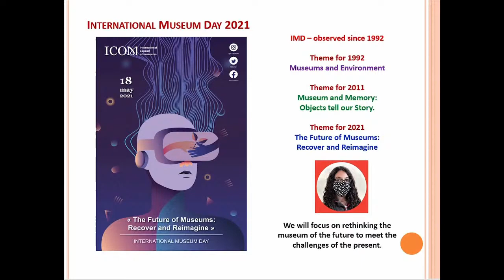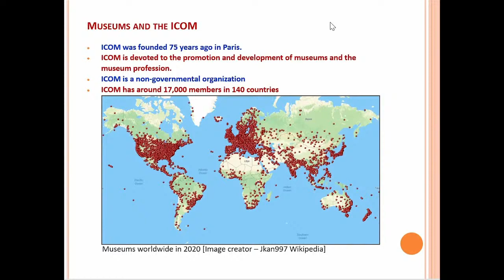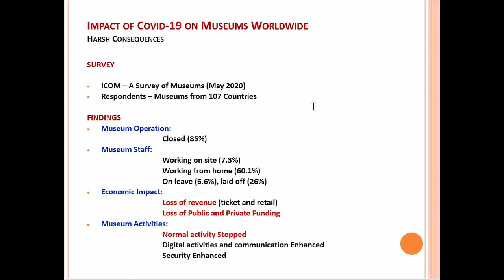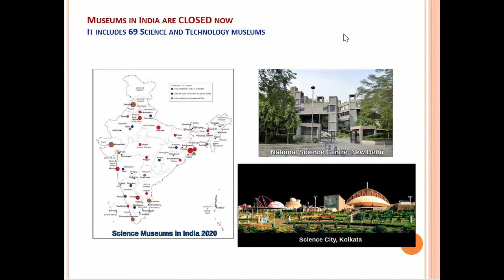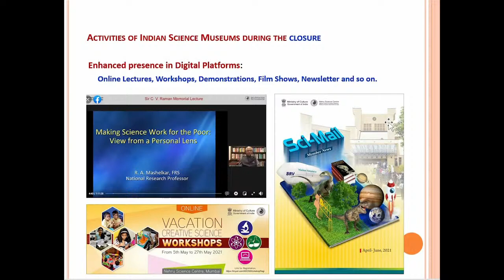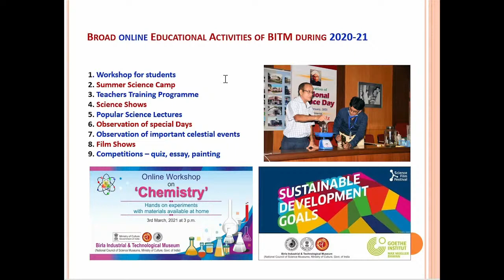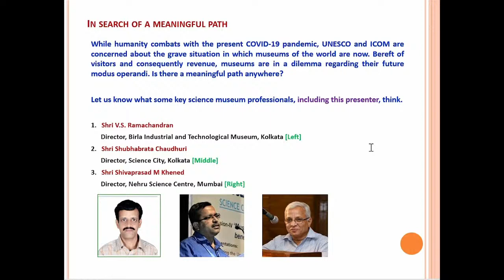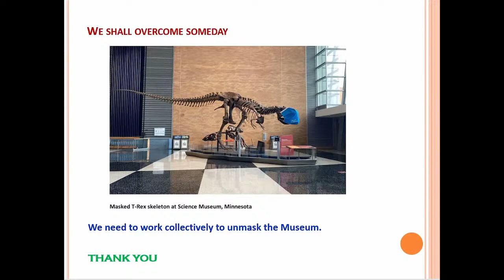Lecture on 'The Future of Museums: Recover and Reimagine'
On the occasion of InternationalMuseumDay, watch an online Lecture on 'The Future of Museums: Recover and Reimagine' by Dr. Jayanta Sthanapati, Former DDG @ncsmgoi

Organized by @BirlaMuseum, a unit of @ncsmgoi @MinistryofCultureGovtofIndia